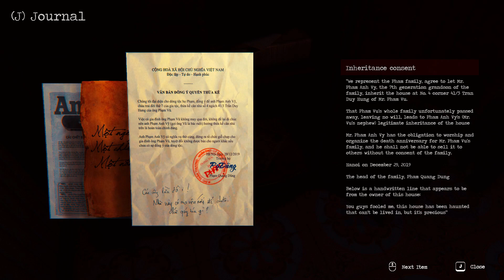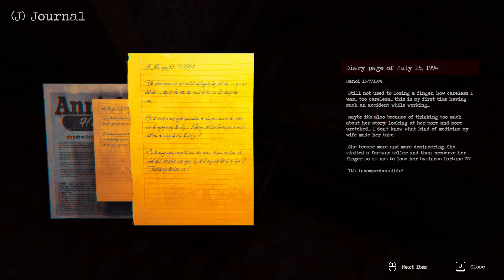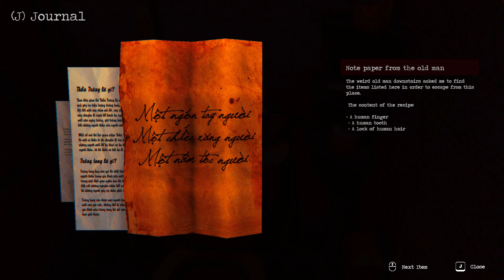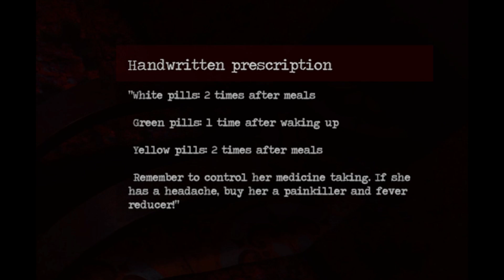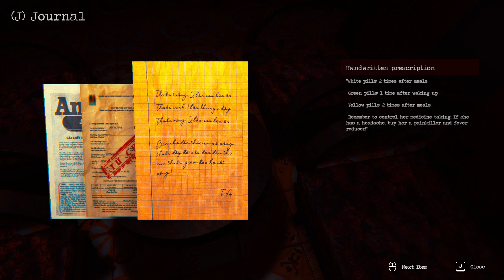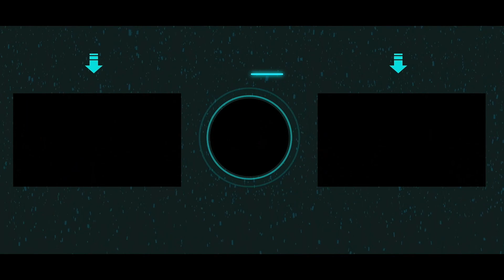Thần Trùng The Death | Part 2 | Playing this game was a bad idea | Hindi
The Death | Thần Trùng is a Viet Nam psychological horror adventure game.
Note that the game has some creepy, startling and scary scenes. Some flashes of light can be annoying for sensitive people.

Plot: The game takes place in the city of Hanoi in 2022, the player plays the role of an ordinary young man like many people, but suddenly one day indescribable mysterious events happened to him. Of course, "there is no smoke without fire"... everything has a reason for it...

Gameplay: The game belongs to the psychological horror genre, explores the mystery of the "walking simulator" style and has some puzzles. So the playing time depends on each different player. The game also has different endings depending on the gameplay.